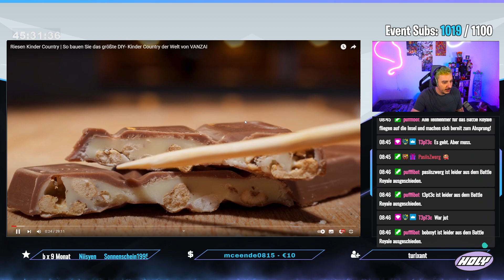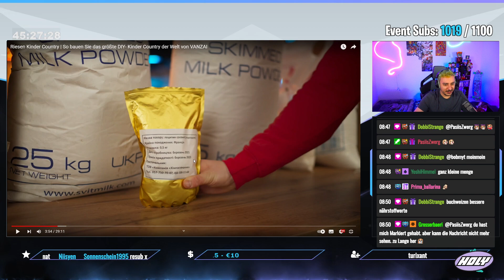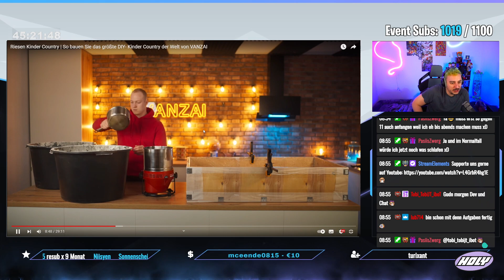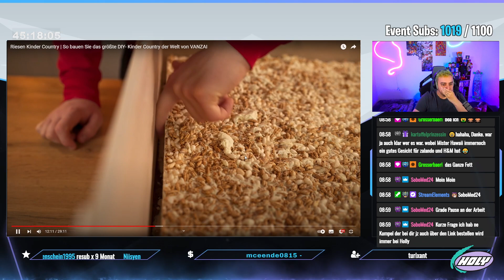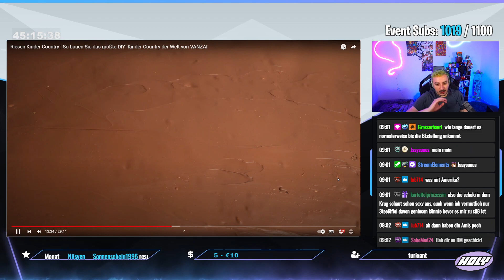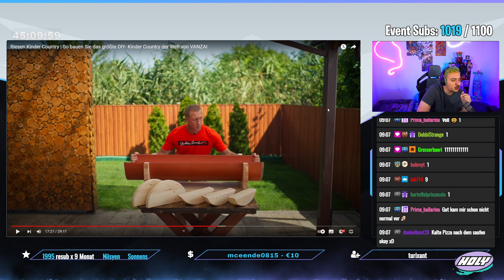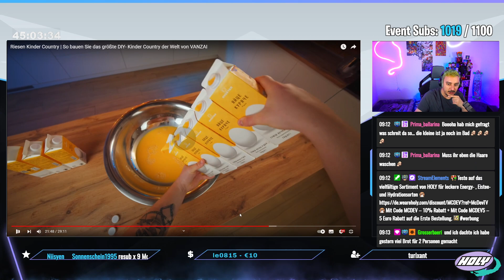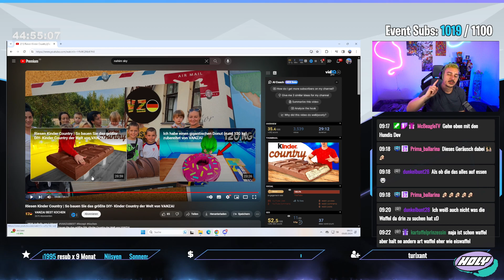Reaktion Riesen Kinder Country | So bauen Sie das größte DIY- Kinder Country der Welt von VANZAI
Urheber unserer meist genutzten Beats: Bosshaftebeats.de, dTree - GO,